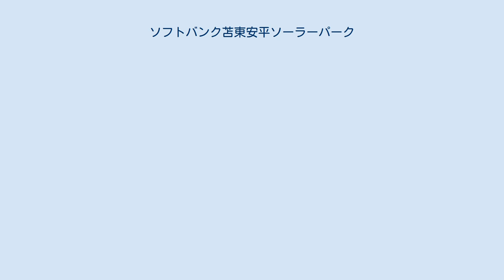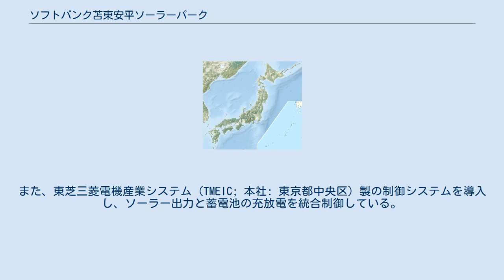ソフトバンク苫東安平ソーラーパーク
ソフトバンク苫東安平ソーラーパーク（ソフトバンクとまとうあびらソーラーパーク）は、北海道勇払郡安平町にある太陽光発電所。
この項目では、ソフトバンク苫東安平ソーラーパーク2についても記載している。
 ソフトバンク苫東安平ソーラーパークは、ソフトバンクグループのSBエナジーと三井物産による共同事業であり、双方50 %ずつ出資して設立した「苫東安平ソーラーパーク」が運営している。
第三セクター「苫東」の所有地を賃借（一部取得）している。
総出力は日本国内最大級となる約111 MW (111,000 kW)であり、一般家庭の年間消費量約30,000世帯分の電力を発電する。
全量を北海道電力に売電している。
 安平川を挟んだ対岸にはソフトバンク苫東安平ソーラーパーク2があり、SBエナジーと三菱HCキャピタルによる共同事業であり、双方50 %ずつ出資して設立した「苫東安平ソーラーパーク」が運営している。
蓄電池を併設した太陽光発電所としては日本国内最大規模であり、一般家庭の年間消費量約19,800世帯分の電力を発電する。
 ソフトバンク苫東安平ソーラーパークは、444,024枚の東芝製ソーラーパネルを設置しており、10,572台の架台で支えている。
パワーコンディショナーは79基ある。
ソーラーパネルの角度30度、高さは最も低い所で地上1 mで取り付けている。
ソフトバンク苫東安平ソーラーパークでは14枚のソーラーパネルを繋いて1つのグループとしており、12グループ（ソーラーパネル168枚）分を1つの接続箱に集めている。
この接続箱4箱分を1つの集積箱に集め、さらに集積箱8箱分をパワーコンディショナーに集めている。
変電所では66,000 V (66 kV)に昇圧して北海道電力の鉄塔に送っている。
 ソフトバンク苫東安平ソーラーパーク2も東芝製のソーラーパネルを設置しているほか、蓄電池容量約19,000キロワット (19 MW)のリチウム (Li)イオン電池を併設している。
また、東芝三菱電機産業システム (TMEIC; 本社: 東京都中央区) 製の制御システムを導入し、ソーラー出力と蓄電池の充放電を統合制御している。
 ソフトバンク苫東安平ソーラーパーク2に関するカテゴリ: